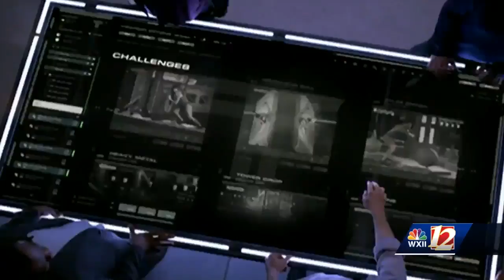Triad police officer taking on a challenge by Dwayne "The Rock" Johnson